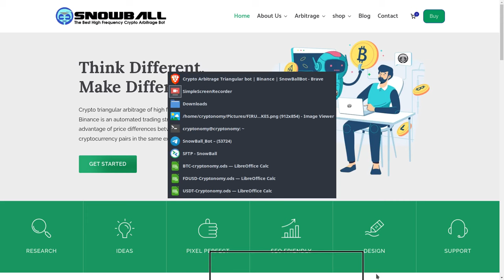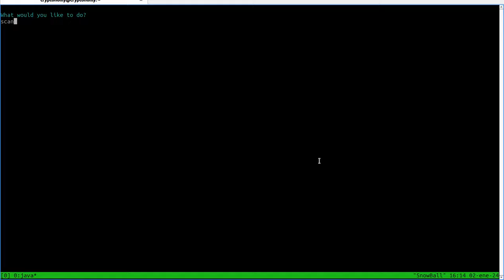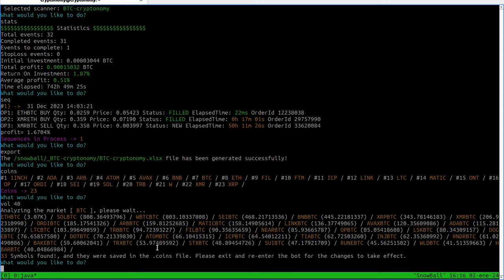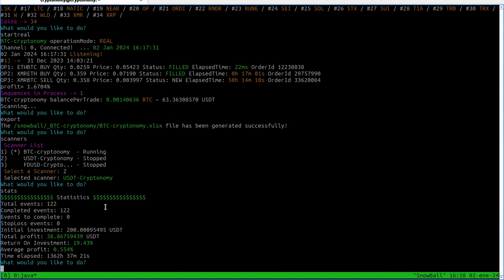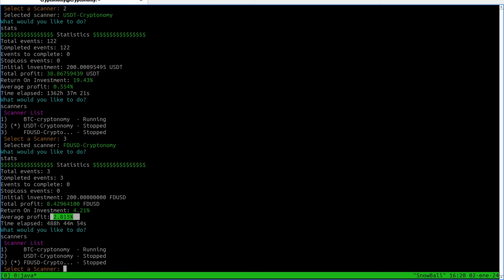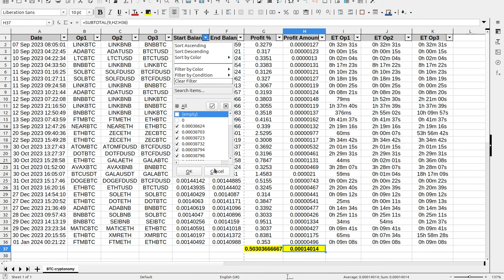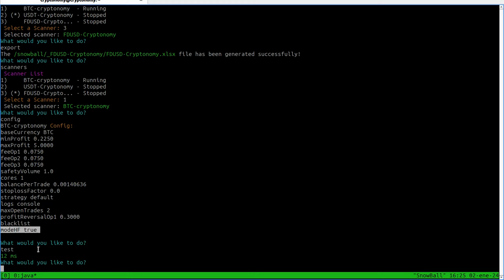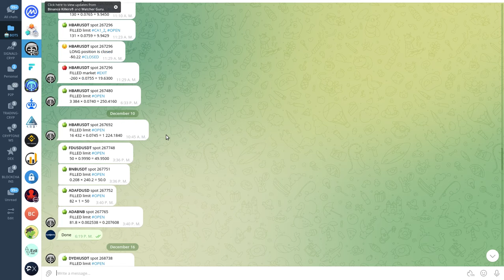Average profit: 0.51% SnowBall Bot Resultados Diciembre 2023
Hola a tod@s, Bienvenidos a su canal 𝘾𝙧𝙮𝙥𝙩𝙤𝙣𝙤𝙢𝙮, en esta entrega les comparto los resultados obtenidos en el mes de Diciembre de 2023 con el bot de crypto arbitrage triangular de alta frecuencia

Si lo dese adquirir en esta pagina puede hacerlo.

⌚️Marcas de tiempo: Timestamps:
[00:00:00]  Introducción
00:56  Resultados SnowBall Bot
01:27 Revision del Mercado por Volumen 24h
03:47  Revision de scanners en el SnowBall Bot
05:17  Eleccion de mejores pares para el scanner segun volumen 24h
06:27  Exportar resultados a Excel de cada Scanner.
10:07  Descargar los reportes de excel
11:07  Analisis resultados Scanner BTC
11:37  Analisis Resultados Scanner USDT
15:57  Alertas de Operaciones via Telegram

◢ Atn. 𝖢𝗋𝗒𝗉𝗍𝗈𝗇𝗈𝗆𝗒